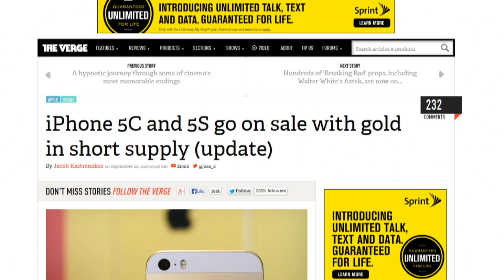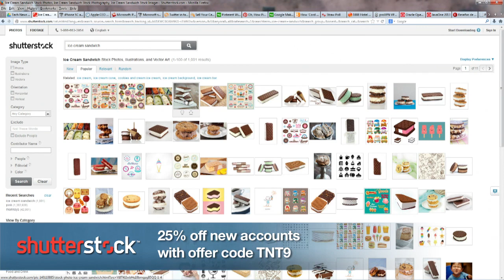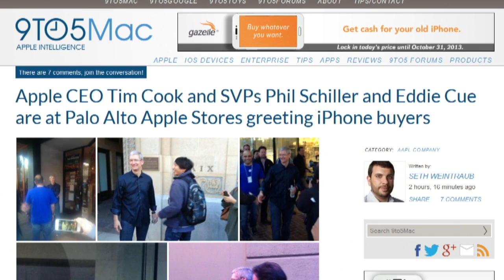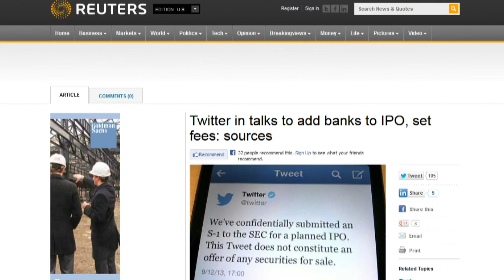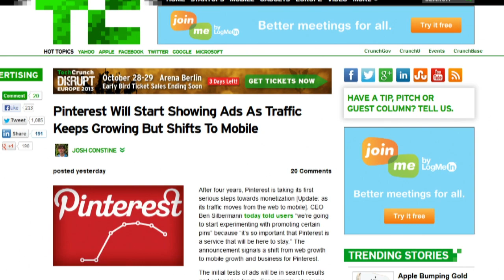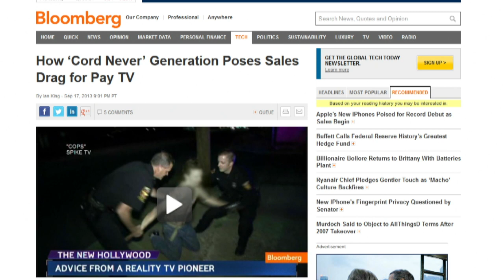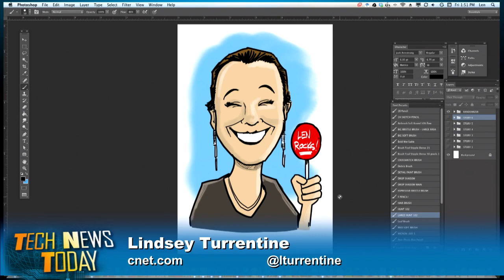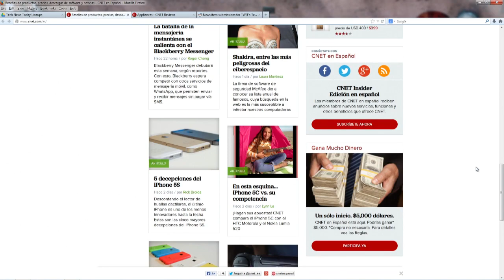Tech News Today 844: Spirit of the 90's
iPhone 5C and 5S on sale, Pinterest to sport ads, Google's new flat logo, and more.